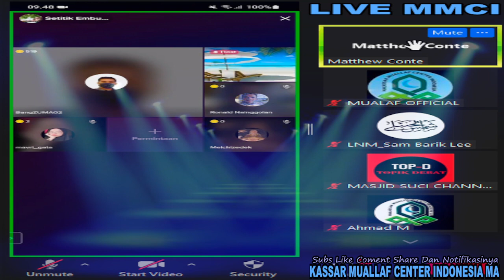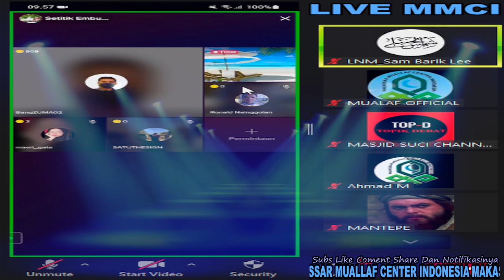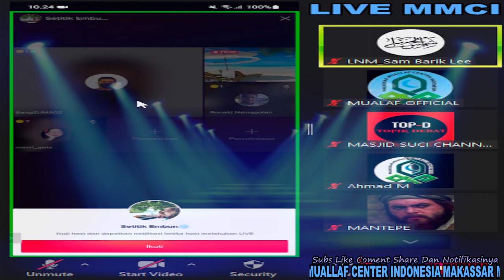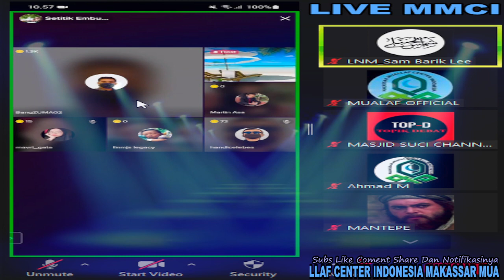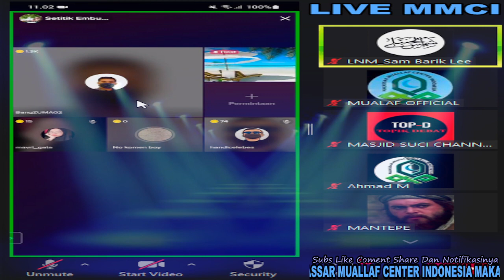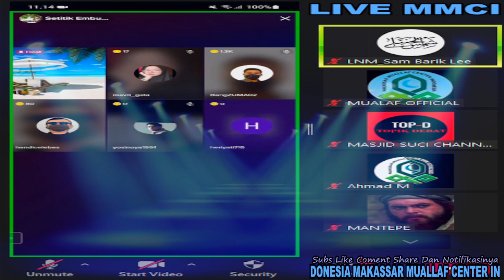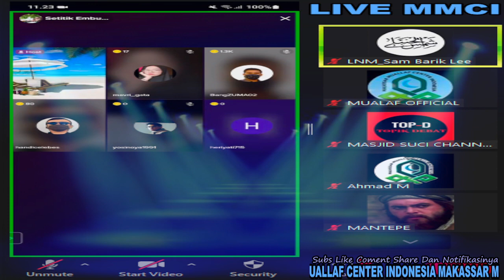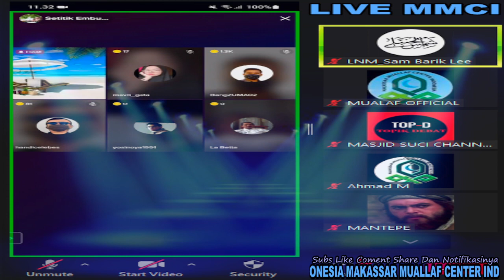HEBOH!!! GURUNDA ZUMA LUCUTI SATU PERSATU ILMU PARA PENDETA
Assallamuallaikum Warohmatullahi Wabarokatuh,, DONASI PEMBANGUNAN MASJID DI JEPARA-JAWA TENGAH OLEH TIM ZCC MELALUI REK BRI 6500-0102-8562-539  A/N YAYASAN ZOJAHEEDIN CAKRAWALA CEMERLANG KONFIRMASI WA 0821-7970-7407,,,
Tafadhal ikhwan fillah yang ingin investasi akhirat dengan cara menyisihkan Sebagian Rezekinya Untuk Pembangunan Masjid NUR MAULIDA (Mendiang isteri Bang ZUMA)
Konfirmasi Chanel 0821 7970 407